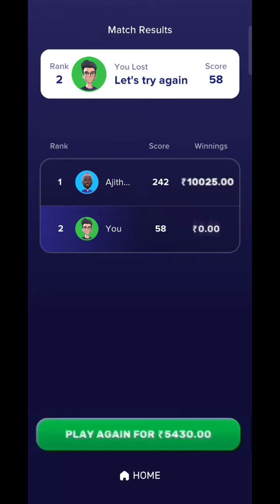😎 Rush App hack 😍 Earn per day ₹10000 😭 Rush Speed Ludo tips and tricks 🤑 Hack tricks 🤫